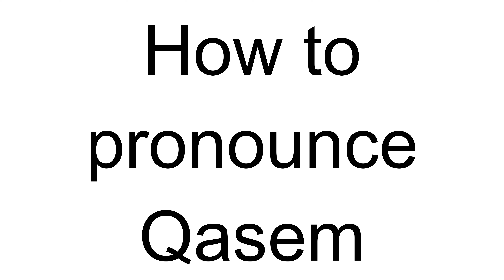How to Pronounce Qasem (Arabic)